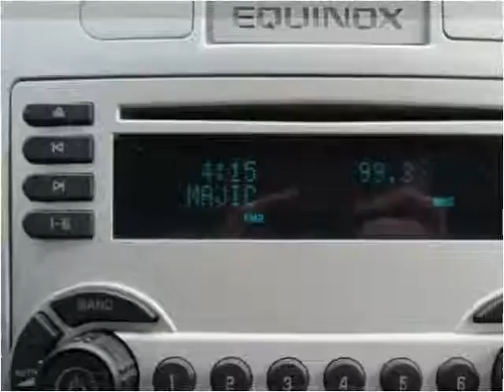2005 Chevrolet Equinox Used Cars Cranberry PA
This 2005 Chevrolet Equinox is available from 4 Your Car Connection.